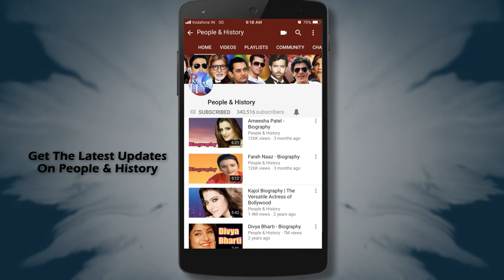Farhan Akhtar ने क्यों किया Rang De Basanti फिल्म करने से इंकार ? Farhan Akhtar Unknown Facts Facts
Watch Farhan Akhtar Unknown Facts on  @PeopleandHistory  .
Voice Over By: RJ Gaurav
RJ Gaurav Instagram :  @rjgaurav91